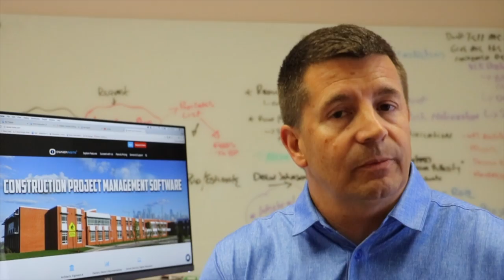Our Team is Here for YOU!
If you are an Owner Insite user, you should know that our team is here for YOU! If you have any questions or concerns regarding our software, do not hesitate to call. We want to hear from you! Our team is constantly looking for new ways to better our software and your experience to give you the most value and benefit while using Owner Insite.